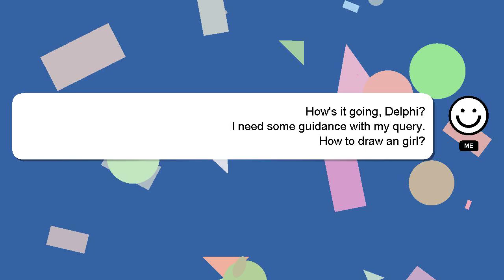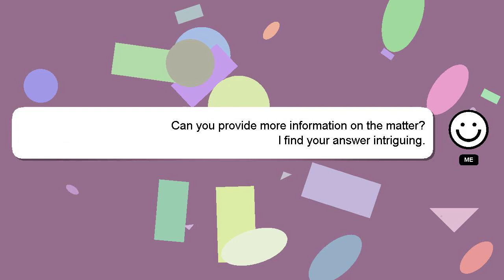How to draw an girl?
Let me give you a brief introduction of who I am, Nice to meet you, I am Delphi. Let me aid you in resolving any queries you may have. - How to draw an girl?

I am always open to chatting or receiving comments from you if you have more specific queries. A 'heart' from me will indicate my appreciation for your answer.

*1 What we are experimenting :*